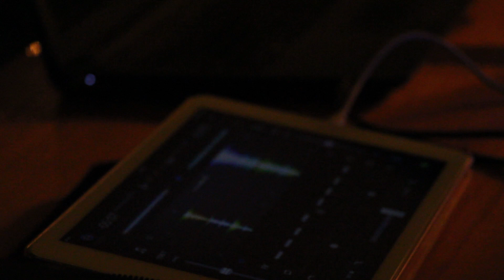Cetinjska, dokumentarni film / Cetinjska, documentary (promo)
Već neko vreme boravimo u krugu lokala u Cetinjskoj ulici snimajući materijale za dokumentarni film. Ovom prilikom želimo da se zahvalimo na započetoj saradnji Ljubimcu, Zaokretu, Berlin Monrou, Poletu, nekadašnjem Kenozoiku, odnosno Ognjenu Krstiću, kao i izvođačima DJ Balzaku, Jani Vuković trio, Jutu Takeiju i ostalima koji su nas lepo ugostili, odnosno prihvatili saradnju i uzeli učešće u ovom projektu. Snimanje materijala za film se nastavlja a njegova projekcija je zakazana za 27. oktobar u sali Josif Pančić na Kolarcu.
Produkcija: CED (Centar za etnomuzikološke delatnosti) u saradnji sa Vizantropom

In the past days, we have been in the area of the bars and clubs in Cetinjska Street, doing interviews and making a documentary film. On this occasion, we would like to give our thanks for starting the collaboration to Ljubimac, Zaokret, Berlin Monroe, Polet, former Kenozoik (Ognjen Krstić), as well as performers DJ Balzak, Jana Vuković trio, Yuto Takei and others who kindly welcomed us and and took part in this project. Filming continues, premiere is scheduled for October 27th at Josif Pančić's Hall on Kolarac.
Production: EAC (Ethnomusicological Activities Centre) in collaboration with Vizantrop